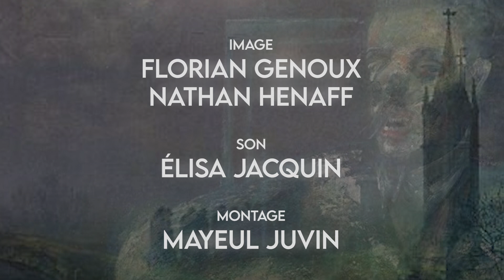RIVAGE [court-métrage]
Court-métrage réalisé dans le cadre du concours d'entrée 2022 à la CinéFabrique ayant comme thème "encore heureux".

Tableaux :
"Tête VI"
"Etude d'après le portrait du pape Innocent X par Velázquez"
"étudier pour autoportrait 1973 Ré"
"Study for the Nurse from Battleship Potemkin"
"Pope circa"
"Skull of a gorilla"
By Francis Bacon.
"Procession of the fog" de Ernst Ferdinand Oehme